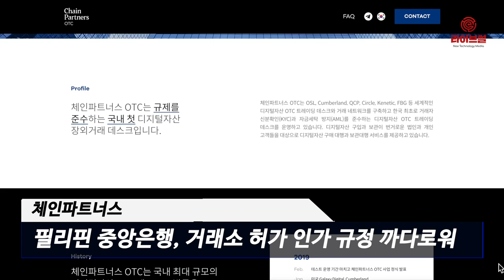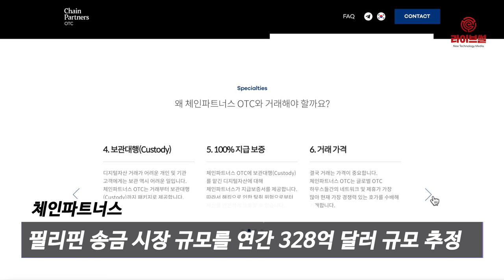[라이브썰] 체인파트너스, 필리핀 시장 진출 … 암호화폐 거래소 설립 인가 획득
블록체인 핀테크 전문업체 체인파트너스가 필리핀에 암호화폐 거래소 설립을 추진할 수 있게 됐습니다. 체인파트너스는 26일 필리핀 중앙은행(BSP)으로부터 암호화폐 거래소 설립 인가를 획득했다고 밝혔습니다.

필리핀 중앙은행은 엄격한 자금 세탁 방지 규정을 마련한 사업자에게 암호화폐 거래소 운영을 허가해주고 있습니다. 또한 법정화폐와 암호화폐 간의 환전, 해외 송금, 외환 딜링 업무까지 허용해줍니다. 지난 2017년 인가제를 도입한 후 올 3월까지 8개 업체만 인가를 받아낼 만큼 규정이 까다롭습니다.

체인파트너스는 내달 한국 법인 100% 지분을 소유한 체인파트너스필리핀주식회사를 설립하고 본격적인 영업에 나선다는 계획입니다. 체인파트너스는 필리핀에 암호화폐 거래소 운영과 함께 법정화폐와 가상통화간 환전, 해외 송금 사업 등 BSP 허가가 난 항목은 모두 실 사업으로 추진할 방침입니다.

체인파트너스는 필리핀 송금 시장 규모를 연간 328억 달러(약 37조1952억 원) 규모인 추정하고 있습니다. 아직까지 체계적인 송금 시스템이 갖춰지지 않아 저렴한 수수료의 블록체인 기반 송금 서비스를 출시할 경우 시장에 반향을 일으킬 것이란 기대입니다.

현재 관련 송금 시장은 무허가 비트코인 송금이 횡행하고 있습니다. 체인파트너스는 합법적인 사업자 신분으로 경쟁 업체들보다 유리한 위치를 점하게 됐습니다.